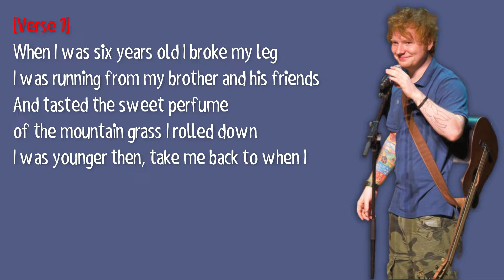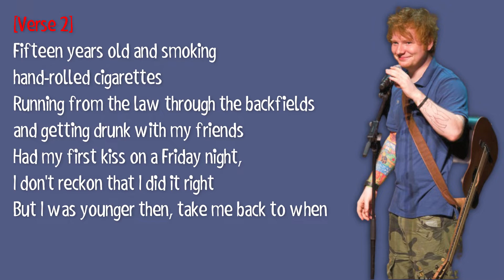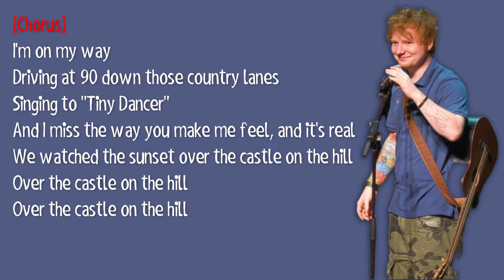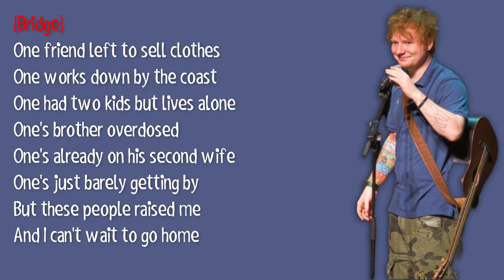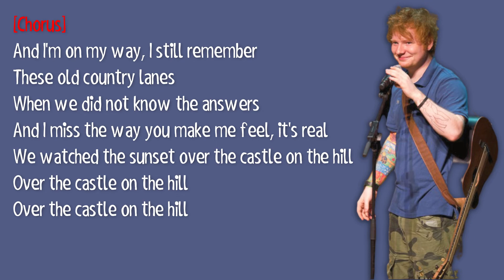Castle On The Hill - Ed Sheeran (Lyrics) Full HD 🎵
🎵Castle On The Hill - Ed Sheeran (Lyrics)

🎤Lyrics
[Verse 1]
And tasted the sweet perfume of the mountain grass I rolled down

[Pre-Chorus]
Found my heart and broke it here
And I've not seen the roaring fields in so long, I know I've grown

[Chorus]
I'm on my way
Driving at 90 down those country lanes
Singing to "Tiny Dancer"
And I miss the way you make me feel, and it's real
We watched the sunset over the castle on the hill

[Verse 2]
Fifteen years old and smoking hand-rolled cigarettes
Running from the law through the backfields and getting drunk with my friends
Had my first kiss on a Friday night, I don't reckon that I did it right
But I was younger then, take me back to when

[Pre-Chorus]
We found weekend jobs, when we got paid
We'd buy cheap spirits and drink them straight
Me and my friends have not thrown up in so long, oh how we've grown

[Chorus]
Over the castle on the hill

[Bridge]
One's already on his second wife
One's just barely getting by
But these people raised me
And I can't wait to go home

[Chorus]
And I'm on my way, I still remember
These old country lanes
When we did not know the answers
And I miss the way you make me feel, it's real

  ➡️Give Me any Suggestion In comment💬
    ➡️If you like this Video, Like This video👍